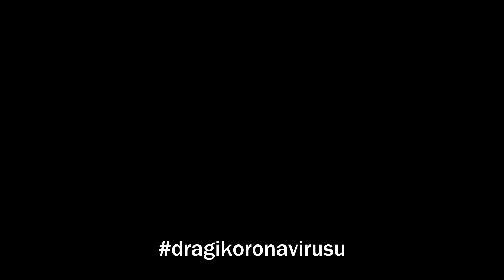Dragikoronavirusu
Korona virus (KOVID-19) je poremetio gotovo svaki aspekt života ljudi širom sveta. Ovo je naša poruka!